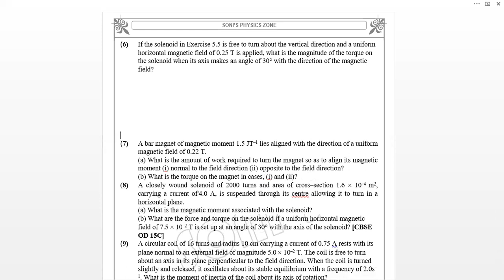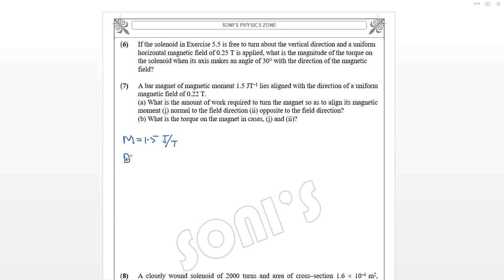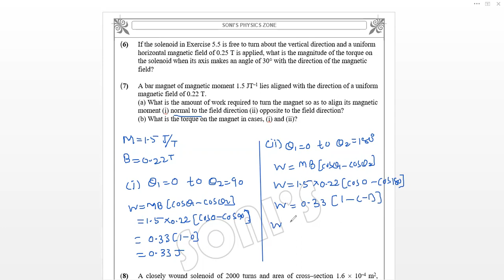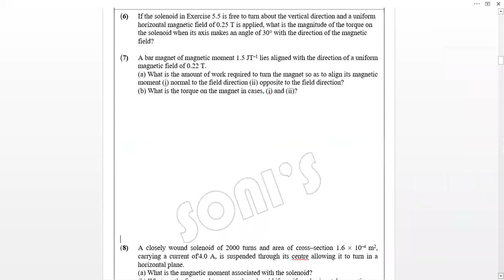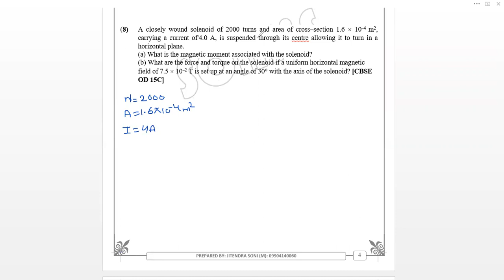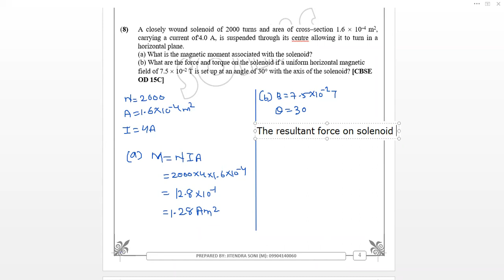12th chap 5 exercise 6 to 8 physics science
12th chap 5 exercise 6 to 8 physics science